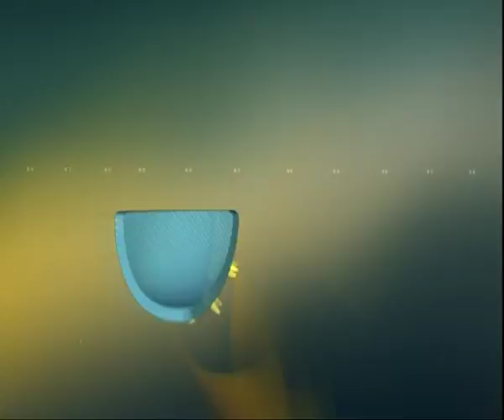Naglaa Fathi - News Presenting February Workshop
Trainer: Morouj Ibrahim